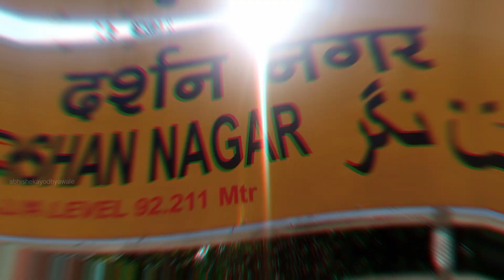//Railway station and flyover //दर्शननगर रेलवे स्टेशन और फ्लाइओवर //in to Ayodhya//अयोध्या में //🚆🚂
Railway station and flyover //रेलवे स्टेशन और फ्लाइओवर दर्शननगर //in to Ayodhya//अयोध्या में //🚆🚂🚃
अयोध्या में रेलवे स्टेशन बन रहा है
अयोध्या का रेलवे स्टेशन
दर्शननगर रेलवे स्टेशन
darshannagarरेलवे स्टेशन

दर्शननगर का फ्लाइओवर
darshan nagar ka flyover
Ayodhya update
Ayodhya me kay ho raha hai
Ayodhya me ram mandir kaha ban raha hai

New Ayodhya Railway Station | Ayodhya Railway Station Redevelopment | Ram Mandir

businesses inquiry-

business.abhishek ayodhyawale

More Vlogs:

Celebrating of New Jalpaiguri - Howrah Shatabdi Express

24 Hours in Dibrugarh Rajdhani First Class AC Coupe | Most Luxurious Journey

Journeys with AK

Ayodhya New flyover construction work/darsan nagar Railway station/ayodhyadevelopment/

परिक्रमामार्ग

ayodhya development project | double track

railway

update |Ram mandir construction|RamPath

wending

New ayodhya railway station | Ayodhya railway

station

redevelopment Ram mandir construction

ayodhya

station

ayodhya

BACKPACKER GAURAV LKO New ayodhya railway station |Ayodhya railway

station

update

New Ayodhya Railway Station *Pura

Airport

jaisa Railway

Station hai Journeys with AK Ayodhya Railway Station Redevelopment |

Ayodhya Ram

Mandir Construction layodhya new projectlayodhya

Ayodhya Ram

Mandir Construction layodhya development

projectAyodhya New flyover construction work/darsan nagar Railway station/ayodhyadevelopment/

परिक्रमामार्ग

railway

wending

station

ayodhya

station

ayodhya

station

update

Airport

jaisa Railway

Ayodhya Ram

Ayodhya Railway Station Redevelopment |Mandir, 3D फिल्म में देखें मंदिर की झलक

Republic Bharat

AyodhyaRam Mandir